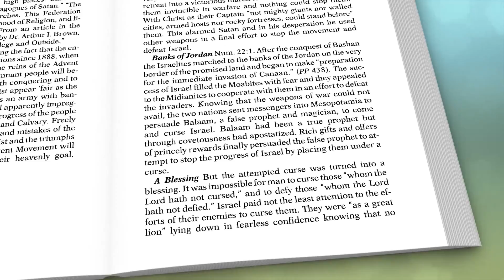Bunch--EXODUS & THE ADVENT MOVEMENT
The experiences of ancient Israel under the Exodus movement were a type of the experiences of modern Israel under the Advent movement. They are parallel movements. Ancient literal Israel was called out of ancient literal Egypt and led through the wilderness to the promised Canaan land. Modern spiritual Egypt and Babylon, symbolic of darkness and confusion, is being led through the wilderness of sin to the heavenly Canaan land.